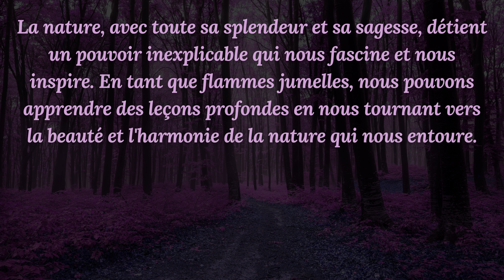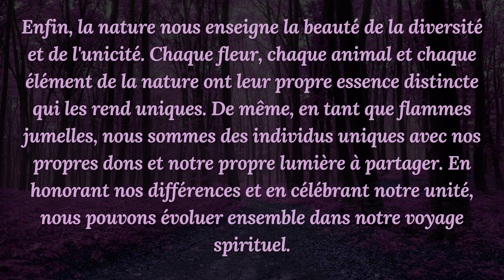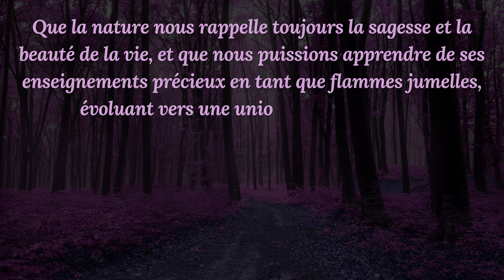La beauté de la nature et ce que nous pouvons apprendre d'elle en tant que Flammes Jumelles 🦋🙏💜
La nature, avec toute sa splendeur et sa sagesse, détient un pouvoir inexplicable qui nous fascine et nous inspire. En tant que flammes jumelles, nous pouvons apprendre des leçons profondes en nous tournant vers la beauté et l'harmonie de la nature qui nous entoure.
Tout d'abord, la nature nous enseigne la patience et la persévérance. Regardons les arbres majestueux qui grandissent lentement mais sûrement, se renforçant avec le temps. De la même manière, notre parcours en tant que flammes jumelles nécessite patience et détermination pour atteindre notre plein potentiel.
De plus, la nature nous montre la valeur de l'harmonie et de l'équilibre. Les écosystèmes complexes et interconnectés nous rappellent l'importance de maintenir un équilibre sain dans nos propres vies et dans nos relations. De même, la relation des flammes jumelles exige une harmonie émotionnelle et une compréhension mutuelle pour s'épanouir pleinement.
En observant la nature, nous apprenons également la force de la résilience. Des paysages qui se transforment au fil des saisons nous rappellent que la vie est un cycle d'évolution et de changement constant. De même, notre parcours en tant que flammes jumelles peut comporter des défis, mais la résilience et la capacité d'adaptation nous aident à surmonter les épreuves et à croître ensemble.
Enfin, la nature nous enseigne la beauté de la diversité et de l'unicité. Chaque fleur, chaque animal et chaque élément de la nature ont leur propre essence distincte qui les rend uniques. De même, en tant que flammes jumelles, nous sommes des individus uniques avec nos propres dons et notre propre lumière à partager. En honorant nos différences et en célébrant notre unité, nous pouvons évoluer ensemble dans notre voyage spirituel.
Que la nature nous rappelle toujours la sagesse et la beauté de la vie, et que nous puissions apprendre de ses enseignements précieux en tant que flammes jumelles, évoluant vers une union spirituelle et un épanouissement durable.